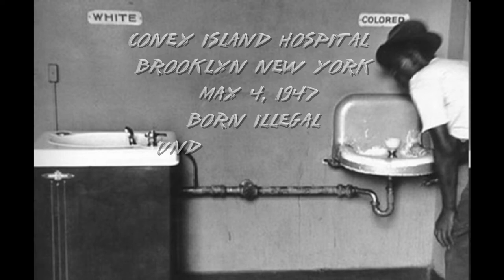May 4, 1947 Brooklyn NY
Times have changed. Life is good. What ever it was, has made me stronger. Thanks to all who helped me along the way. Could not have done it without you.